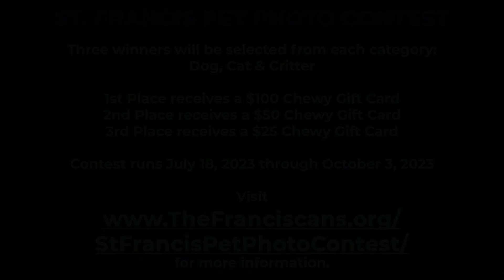St. Francis Pet Photo Contest 2023 | Official Rules